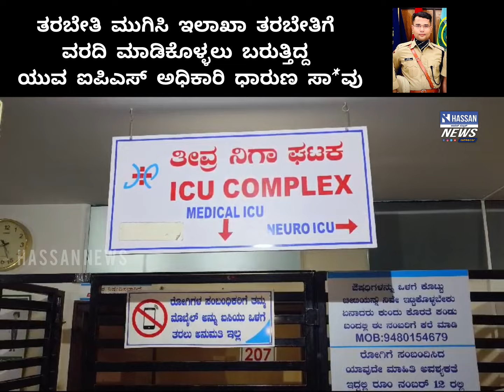IPS OFFICER DEATH BY ACCIDENT IN HASSAN KARNATAKA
ತರಬೇತಿ ಮುಗಿಸಿ ಇಲಾಖಾ‌ ತರಬೇತಿಗೆ ವರದಿ ಮಾಡಿಕೊಳ್ಳಲು‌ ಬರುತ್ತಿದ್ದ ಯುವ ಐಪಿಎಸ್ ಅಧಿಕಾರಿ ಧಾರುಣ ಸಾವು

ಹಾಸನ ತಾಲ್ಲೂಕಿನ, ಕಿತ್ತಾನೆ ಗಡಿ ಬಳಿ ಜೀಪ್ ಪಲ್ಟಿಯಾಗಿ ಭೀಕರ ದುರಂತಕ್ಕೆ  ಹರ್ಷಬರ್ಧನ್ ಧಾರುಣ ಸಾವು
2022 ರ ಯುಪಿಎಸ್‌ಸಿ ಪರೀಕ್ಷೆಯಲ್ಲಿ 153 ನೇ ರ‌್ಯಾಂಕ್‌ ಪಡೆದಿದ್ದರು

  ತಮ್ಮ ಮೊದಲ ಪ್ರಯತ್ನದಲ್ಲೇ ಯುಪಿಎಸ್‌ಸಿ ಪರೀಕ್ಷೆಯಲ್ಲಿ ಪಾಸ್ ಆಗಿದ್ದರು